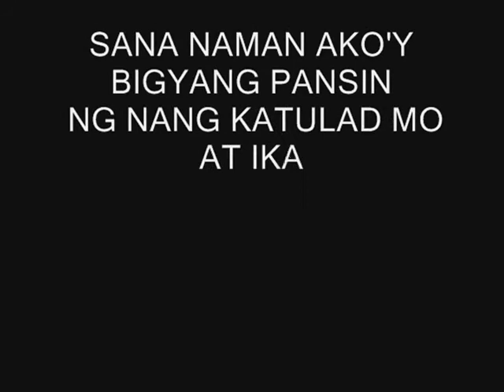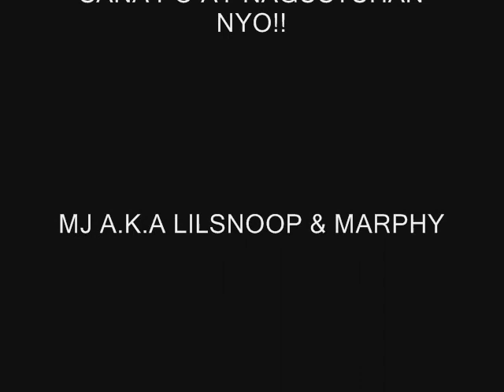RAP A HOLIC || HAPDI SA IYONG PUSO || RPHLC || LFP